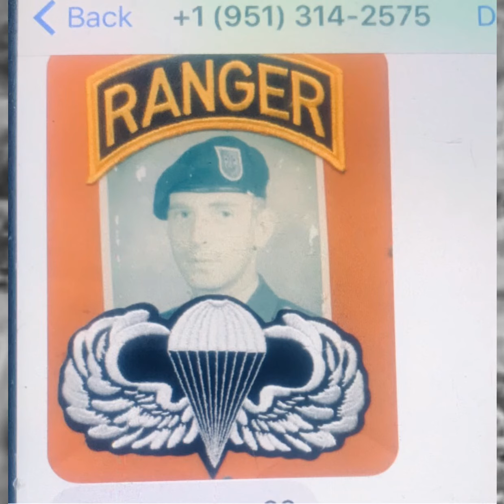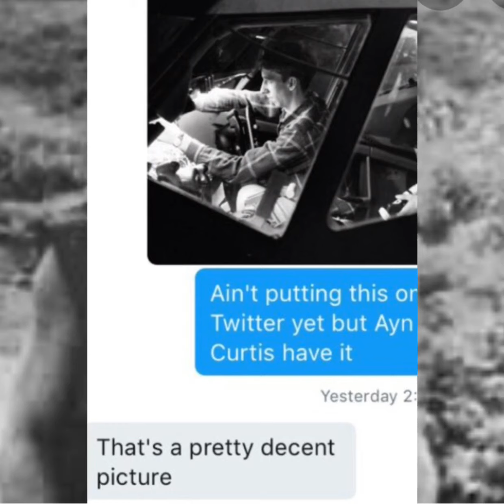DB Cooper; My Friend Robert Wesley (Bob) Rackstraw